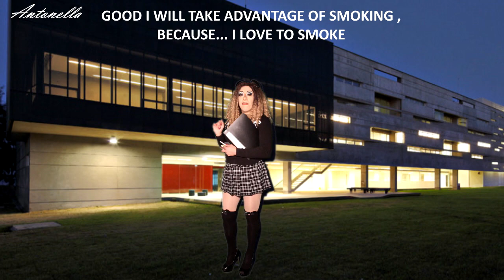Sexy school gurl runs away of her class to smoke 🚬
I escaped from anatomy class to go out to smoke for a little while because I love smoking ... and so they can see me again with my schoolgirl outfit that they liked ... or not ???
# Sexy Schoolgirl
# Crossdressing
# Transvestism